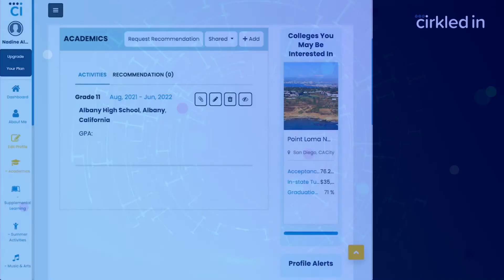How to add Grade this Year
Put in your school grade level which you start this year and let Cirkled In do its magic, and match you with the best-fit internships, part time jobs, colleges and scholarships.

Cirkled In - Free Academic Portfolio for Students 🙋

You can create your "Free Academic Portfolio" and can tell your holistic story beyond numbers and academics, showcase your talents, strengths and passion and get connected to the best-fit opportunities - education and employment.

👉 Cirkled In has a "No Sweat" $2,500 Scholarship for you. Just create an account and tell us your complete story through your profile. No GPA or minimum income requirement. Just be YOU!

✅ Create a FREE Student account
✅ Complete your portfolio... And that's it!

👌The application process is so quick and simple you won't even break a sweat!

👍To create Cirkled In - Free Academic Portfolio and to apply for a scholarship, please